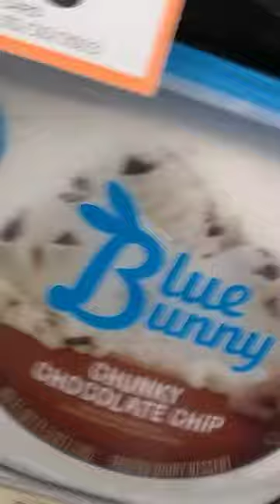January 8, 2023